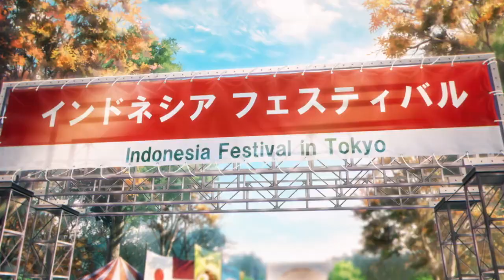Anime of BRANZ Mega Kuningan (Trailer 2)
A young employee and a young girl who pursue their own hopes and dreams in the city at Mega Kuningan, a city which continues to grow like Shibuya, Tokyo.

What are their hopes and dreams? And how do they chase it?
Coming soon! Special Japanese Animation and a big project at Mega Kuningan! Watch in Youtube on 2020.